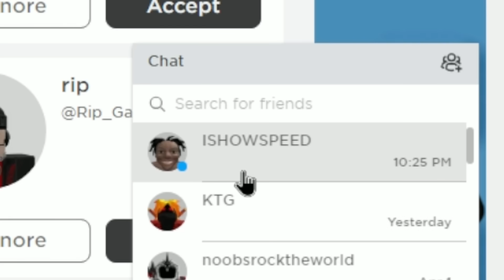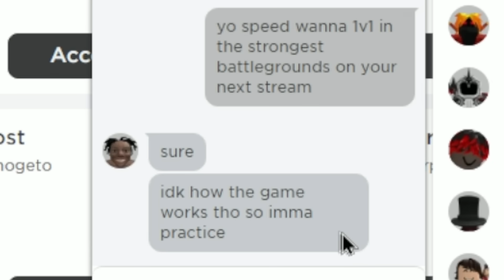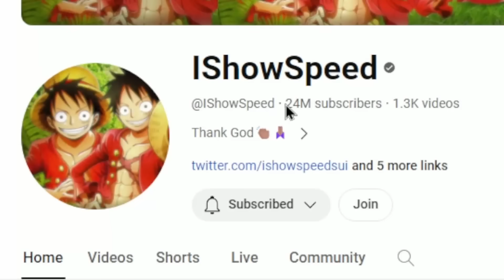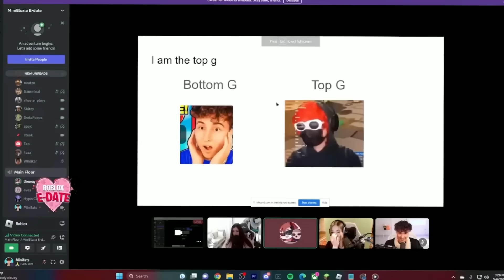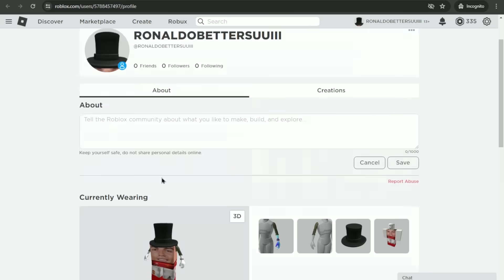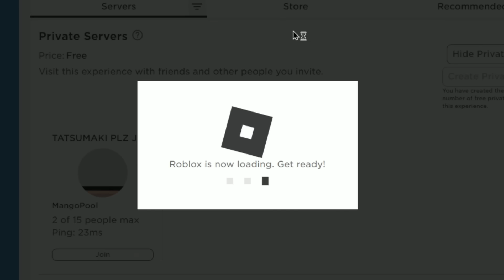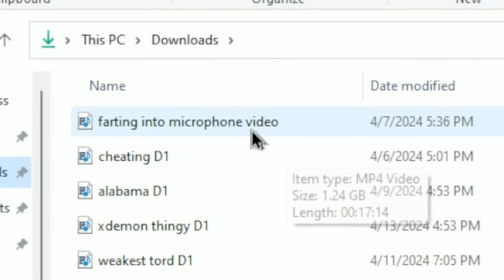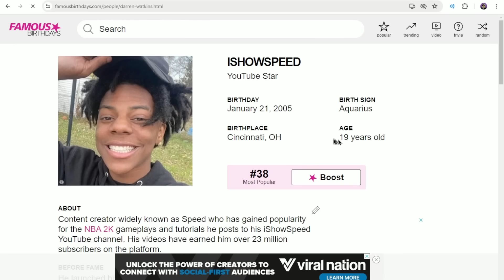Trolling ISHOWSPEED In The Strongest Battlegrounds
Trolling ISHOWSPEED In The Strongest Battlegrounds.. Today I dressed up as RONALDO, then went undercover on @IShowSpeed's EDATE and TROLLED HIM! (The Strongest Battlegrounds) (Roblox Saitama Battlegrounds)